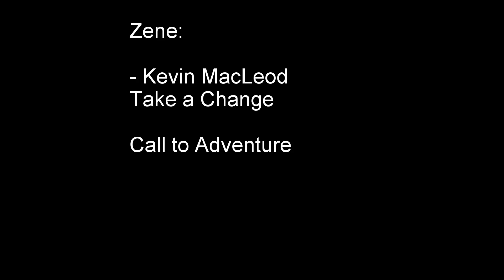Gerecse 2019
Gerecse